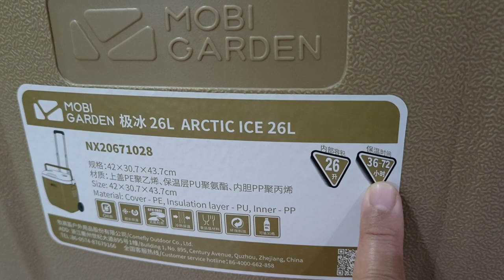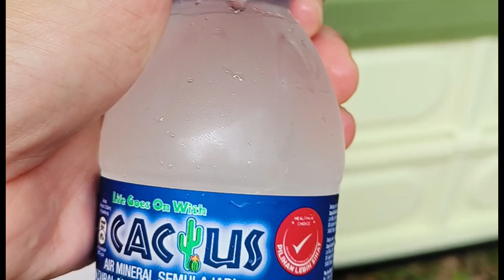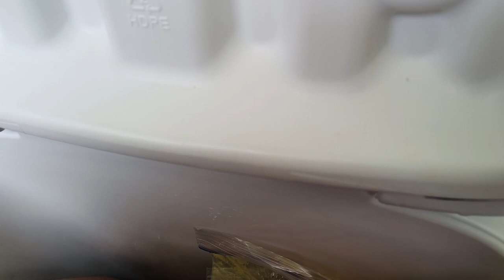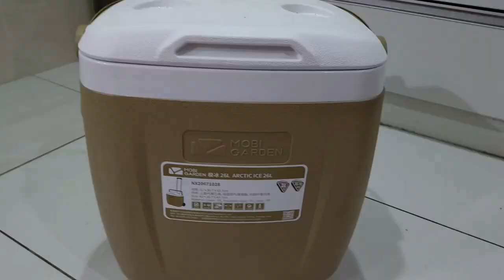Mobi Garden Cooler Box Review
Hai semua, video kali ni saya nak review cooler box brand Mobi Garden yang kitorang guna untuk pergi camping. video ni dibuat oleh isteri saya... Harga cooler box ni saya beli RM195 di Shopee. TQ.

Antara peralatan camping dan video yang kitorang guna, boleh beli di link dibawah: